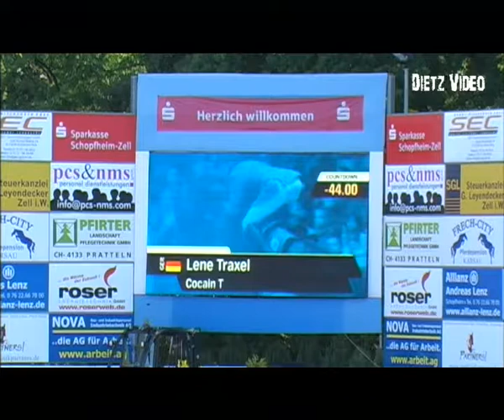Cocain T - Lene Traxel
14. Punktespringprüfung Kl. A** mit Joker